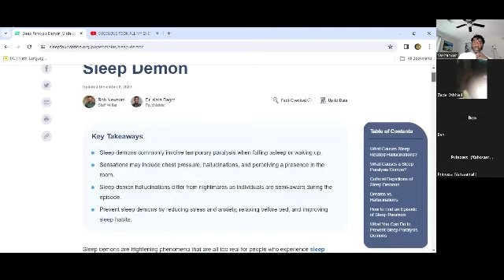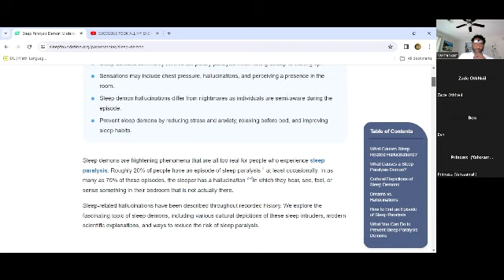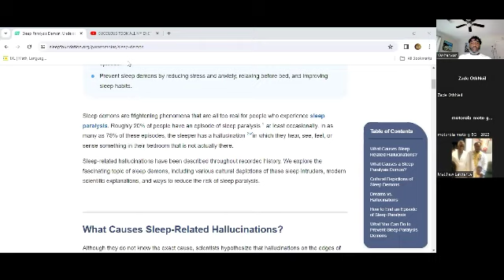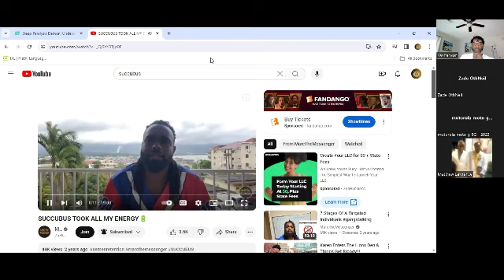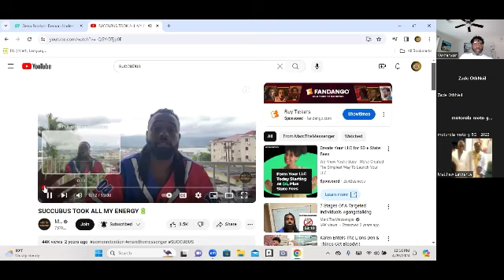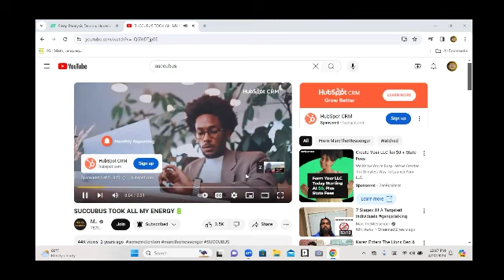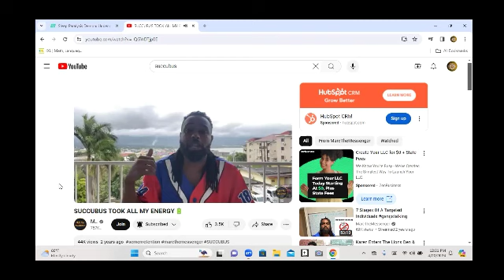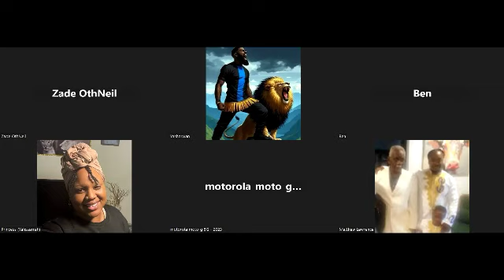Sleep paralysis or demonic possession Pt 1